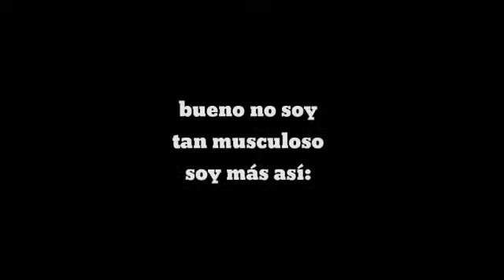LaRosyFurra Para el concurso de Rosy Animations